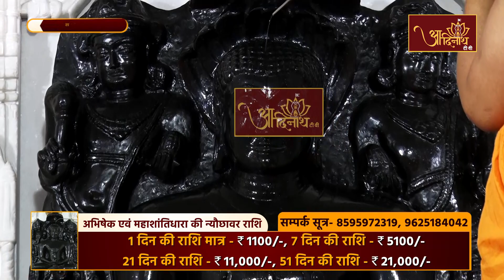Jin Abhishek | Ratnatraya Jain Mandir, Sec-10 Dwarka (New Delhi) | 01.03.23 | Shantidhara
नई दिल्ली के द्वारका स्थित सेक्टर-10 के अतिशय क्षेत्र श्री दिगम्बर जैन रत्नत्रय मंदिर का प्रतिदिन प्रातः देखें मनभावन जिनाभिषेक और अपने ह्दय की विशुद्ध बढ़ायें।
स्थान- अतिशय क्षेत्र श्री दिगम्बर जैन रत्नत्रय मंदिर, सेक्टर-10, द्वारका, नई दिल्ली